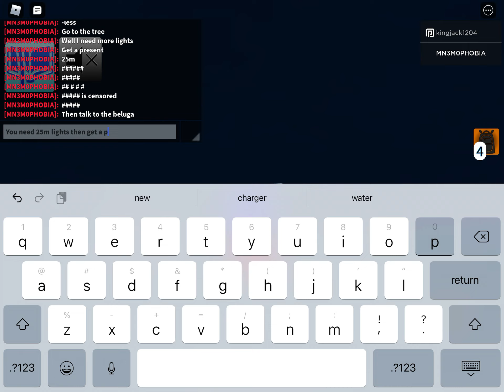How to get all Polar Ridge Zone pets in Creature Tycoon! (Part 1)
Sorry for the video cutting out, I don’t have storage